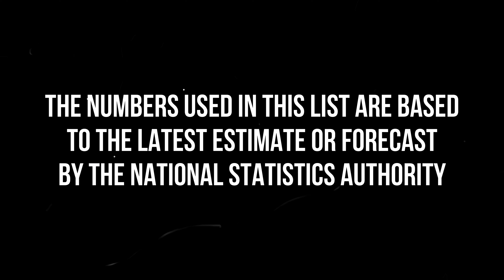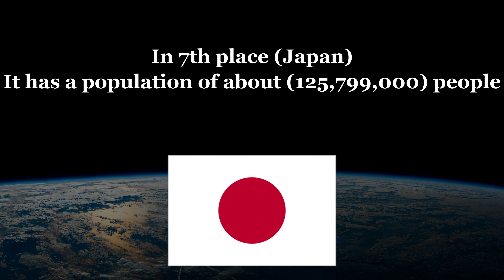Top 10 Most Populous Countries in Asia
In this video we will get to know about 10 Most Populous Countries in Asia.